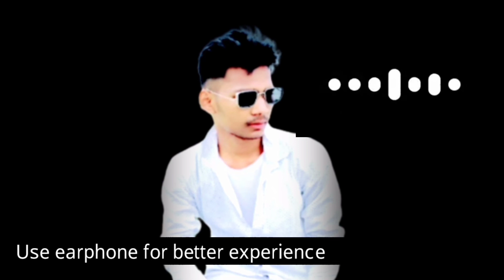Pyaar Karte Hai Unhe | Khesari Lal Yadav, Khwahish Gal | Salim Sulaiman | bhojpuri | Mithilesh K67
Pyaar Karte Hai Unhe | Khesari Lal Yadav, Khwahish Gal | Salim Sulaiman

Mehfil | Khesari Lal Yadav, Cover Song | New Hindi Love Song 2022 | Bhojpuri

cover song
cover song bhojpuri
cover song mehfil
bhojpuri song in hindi
khesari song new mehfil